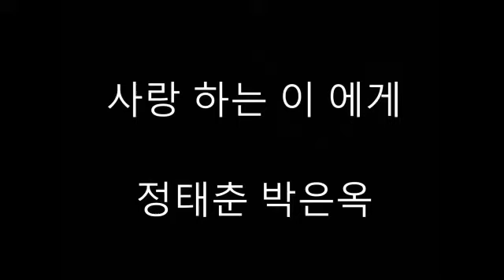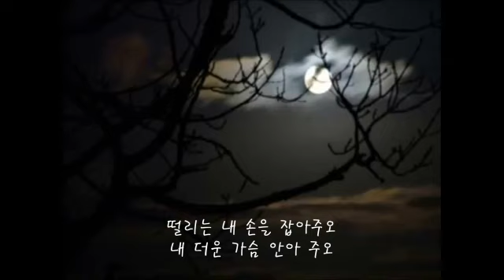사랑하는 이에게 정태춘 박은옥